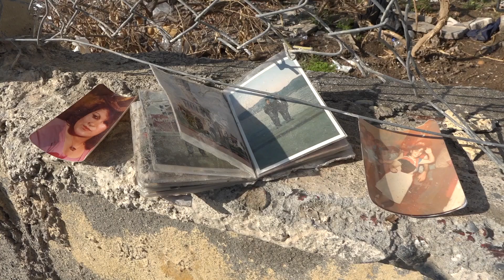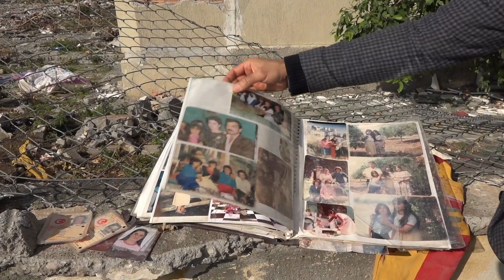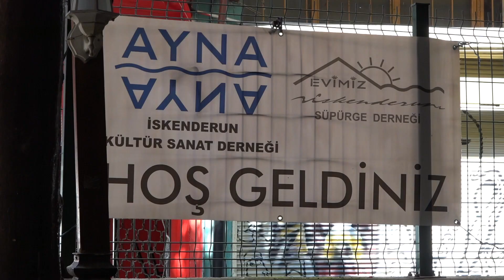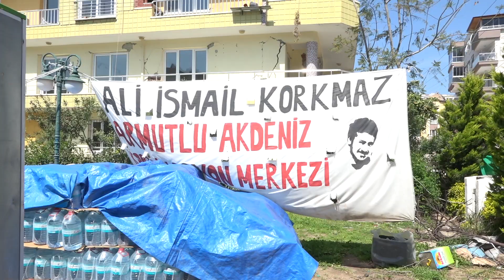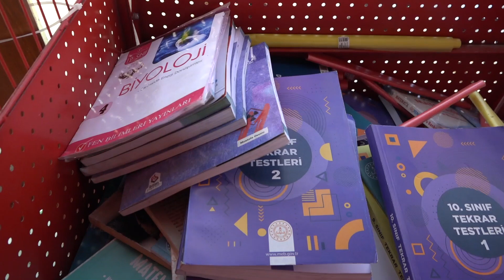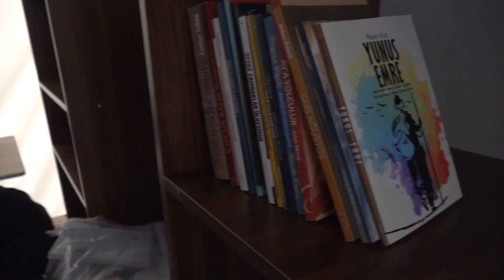Depremde Hatay'ın Düşündürdükleri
Hatay Kültür Sanat Edebiyat Platformu üyelerinden bir grup (14 kişi), 14-15 Nisan 2023 tarihlerinde; İskenderun, Arsuz, Samandağı, Defne ve Antakya'yı kapsayan bir ziyaret gerçekleştitdi.

Ziyaret ile deprem sonrası bölgede yaşananları yerinde gözlemlemek, tespit edilen sorunları kamuoyu gündemine taşımak ve Hatay'ın tarihi, kültürel dokusunun korunmasına katkı sunulması amaçlanmıştır.

Ziyaret kapsamında Antakya Köprübaşı'nda çok sayıda demokratik kitle örgütünün katılımıyla bir basın açıklaması gerçekleştirilmiş, Hatay Defne Ali İsmail Korkmaz Koordinasyon Merkezi'nde bir çadır kütüphanesi kurulmuştur.

➤Ayda 5 TL'den başlayan  katkı ile Medya Siyaset TV'ye destek olabilir ayrıcalıklardan yararlanabilirsiniz